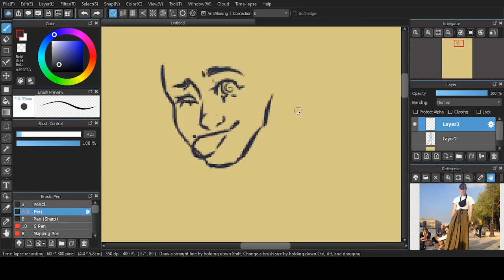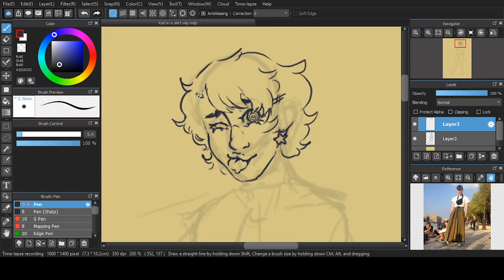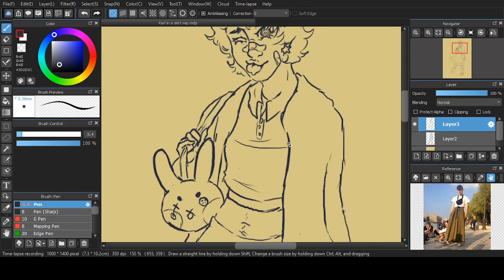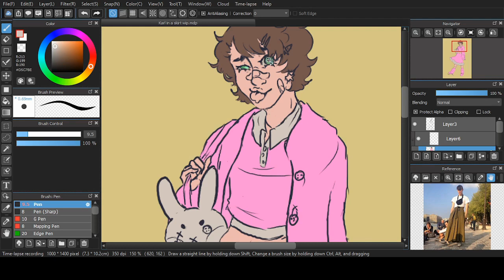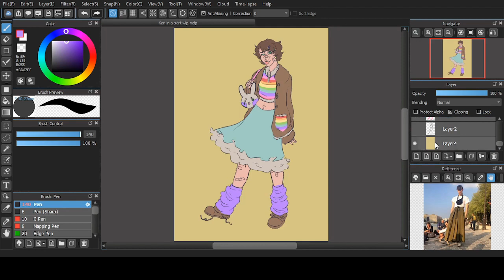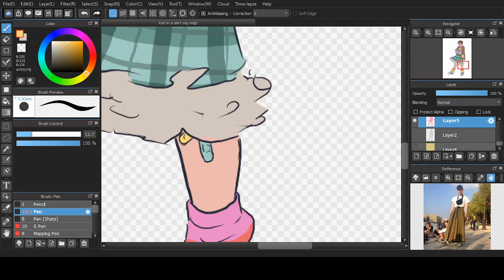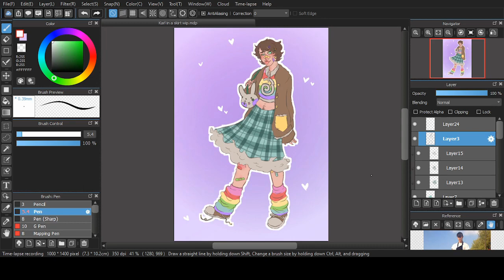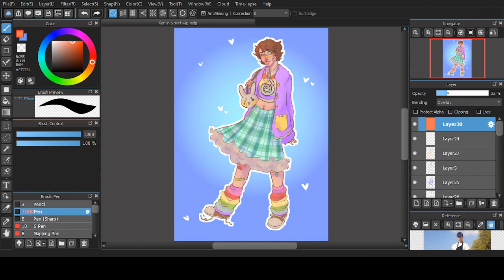Colorful mess || Karl Jacobs [Time lapse]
A bit of a longer speedpaint today!! I don't typically use bright colours so this was a challenge =3=... Karl is so swaggy 🥺

Phenomenon - Unknown Brain & Hoober
Hype - Neffex
Arcade Dwellers - Chime & MDK

Programs: Medibang Paint
Drawing Tablet: UGEE M708 V2 Drawing tablet